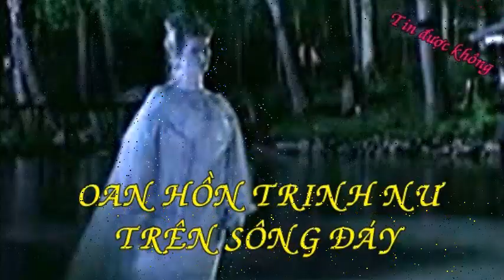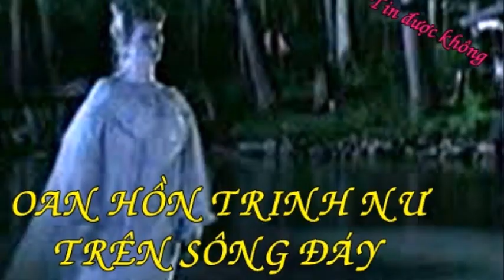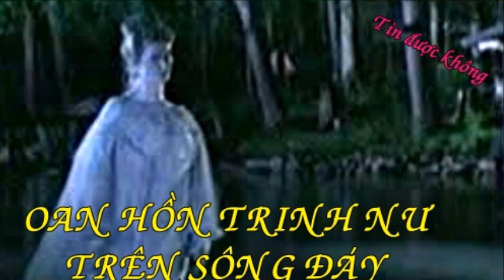Tin được không - Oan hồn trinh nữ trên sông đáy; chuyện ma có thật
Video được tổng hợp nguồn dựa trên luật sử dụng hợp lý Mọi vấn đề về video vi phạm Bản quyền Chính sách Nguyên tắc cộng đồng chúng tôi sẽ gỡ bỏ ngay lập tức, xin liên hệ trực tiếp